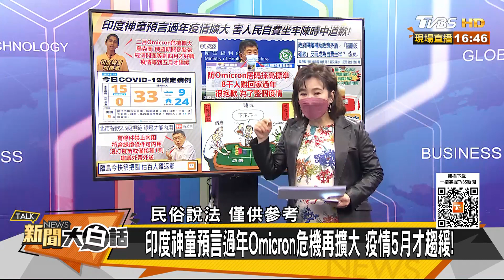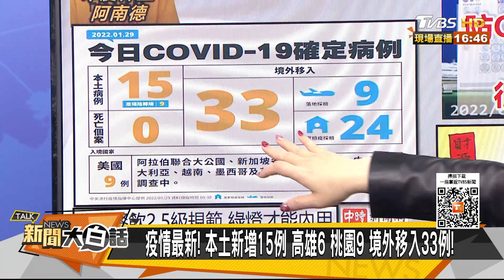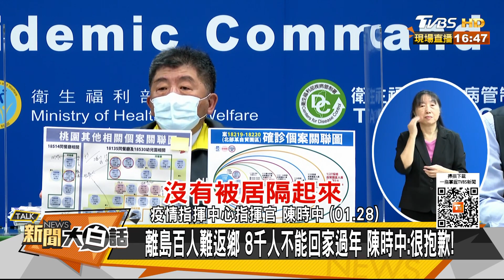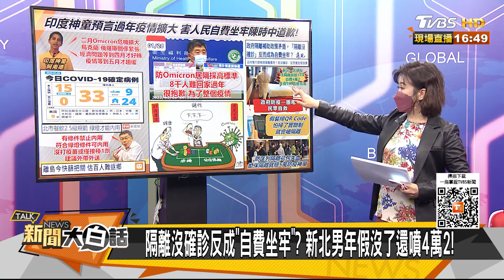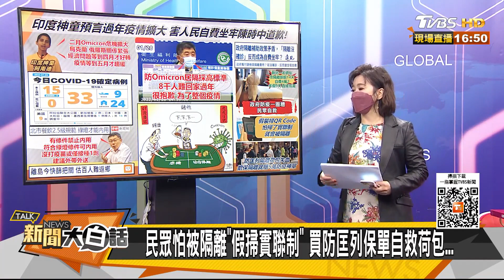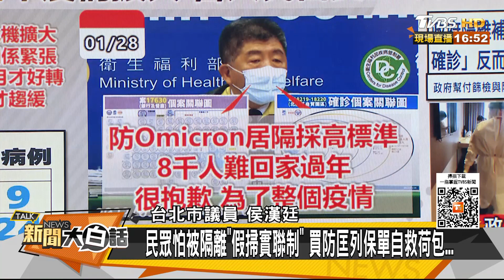印度神童預言過年疫情擴大 害人民自費坐牢陳時中道歉 新聞大白話 20220129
本集來賓：侯漢廷、張友驊、黃揚明